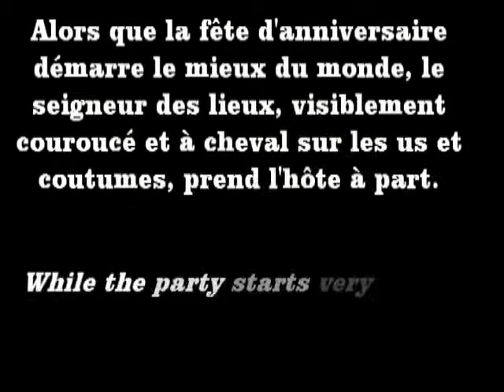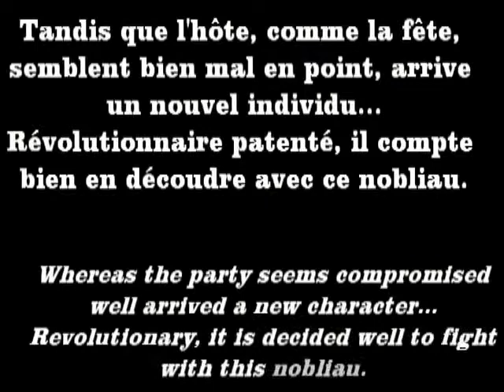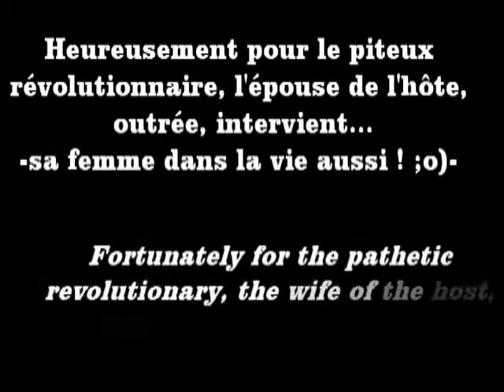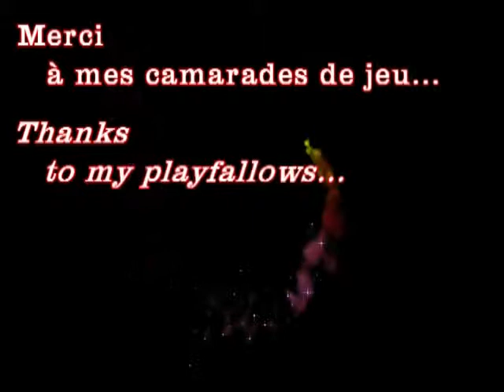2009 - Anniversaire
Petite histoire "privée" pour les 40 ans d'un ami. Espace exigu compliquant les passes d'armes, mais public ravi...
A short "private" story for 40 years of a friend. Cramped space complicating exchanges of fire, but delighted public...
Una historia "privada" corta para los 40 años de un amigo. Espacio estrecho complicando el combate, pero un público encantado...